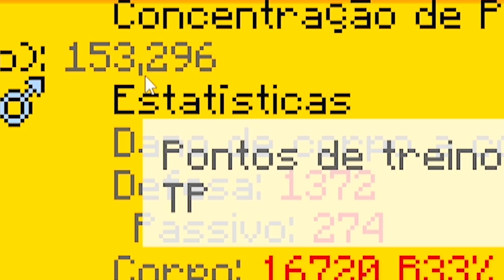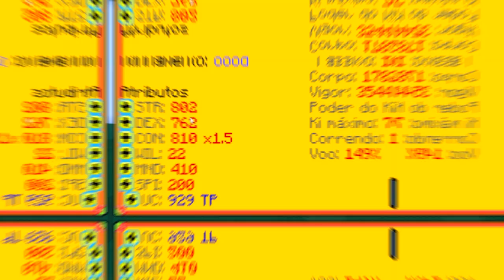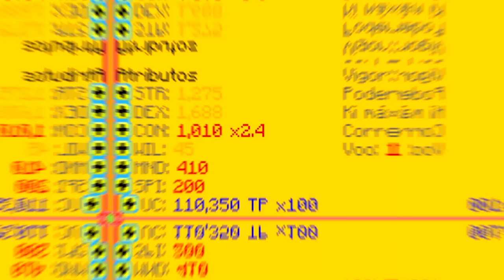TRANSFORMAÇÃO SECRETA DO DRAGON BLOCK C!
No vídeo de hoje eu vou mostrar como eu consegui a transformação secreta do Dragon Block C